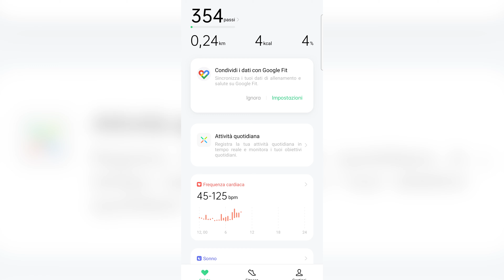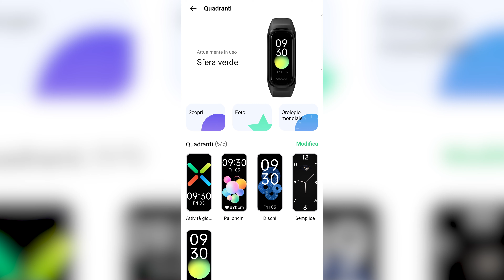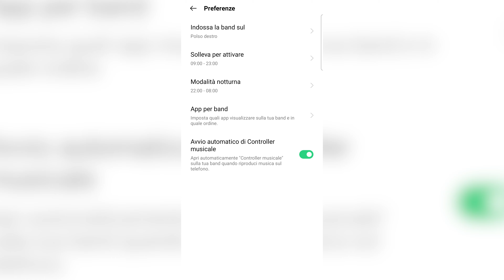Recensione OPPO BAND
Recensione completa di OPPO BAND, smartband economica compatibile con gli smartphone Android.

Offerta OPPO Band su Amazon